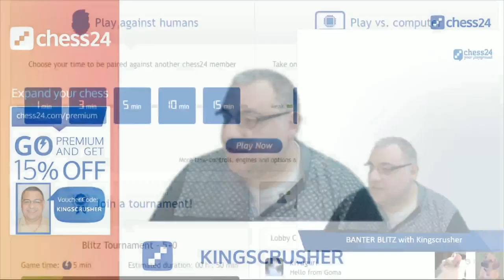chess24 Banter Blitz Chess with Kingscrusher